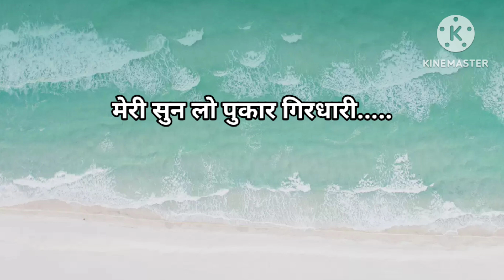मेरी सुन लो पुकार गिरधारी ll कृष्ण भजन/कृष्ण जन्माष्टमी with lyrics/manmohak bhajan geet sansar USA